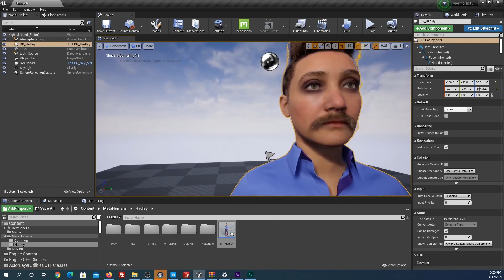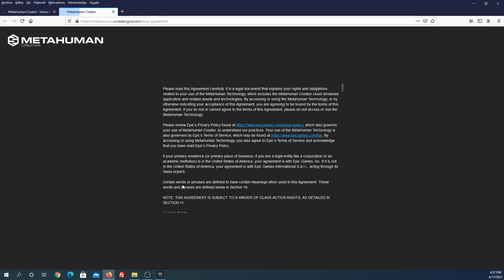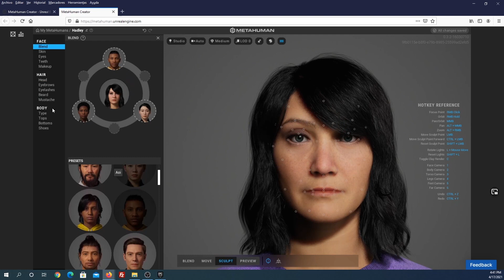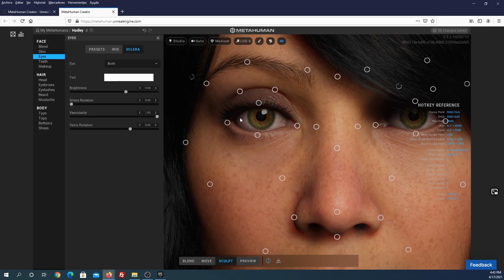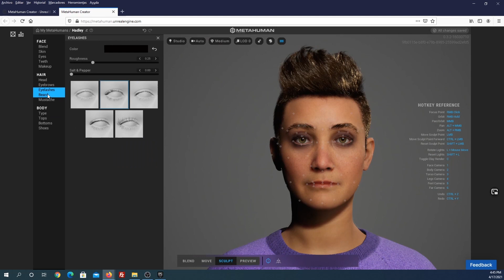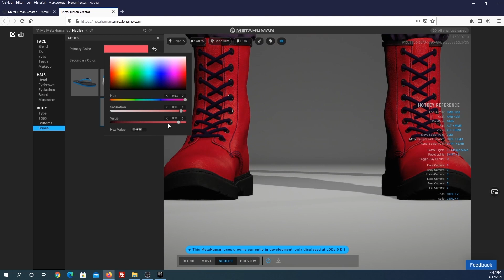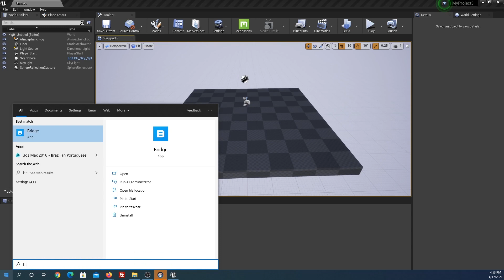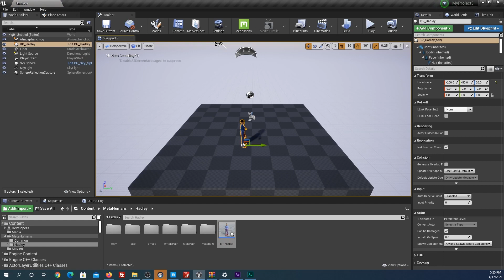Tutorial UE4: Introducción a MetaHumans Creator. Creación de personajes y exportación a UE4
UnrealEngine ha dado acceso de forma limitada a su aplicación Metahumans Creator, una aplicación web basada en la nube donde puedes generar humanos fotorealistas de forma muy sencilla, y exportar los resultados a Unreal o Maya rápidamente.

Los resultados son... increíbles.

En este tutorial verás como solicitar acceso a la aplicación, crear tu primer Metahuman y exportar el modelo a Unreal Engine.

CONTENIDO:
00:57. Solicitud de acceso a Metahumans Creator.
02:00. Lanzamos la aplicación.
03:24. Editamos la cara del personaje.
07:40. Editamos el pelo del personaje.
09:46. Editamos el cuerpo y la ropa del personaje.
12:23. Exportación del metahuman a Unreal Engine.